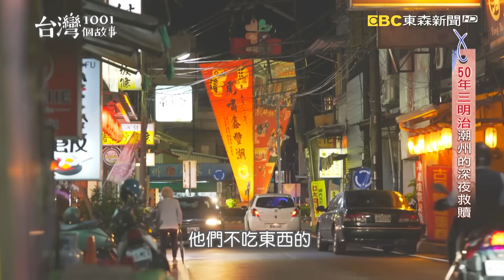「鹹甜三明治」成潮州熱賣50年宵夜！女兒辭職接家業：上班壓力大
每周晚上9點 東森新聞
蔡依臻 Scarlett Tsai